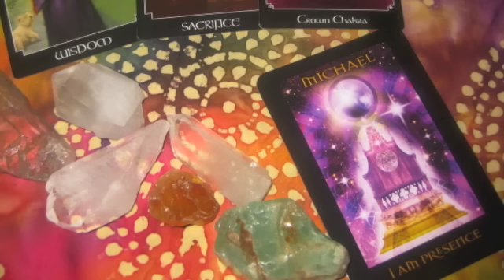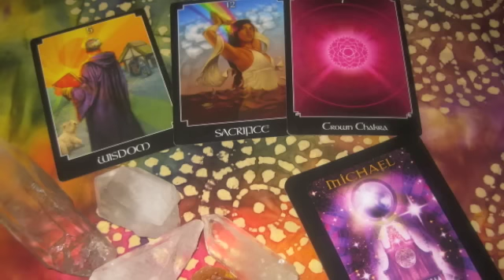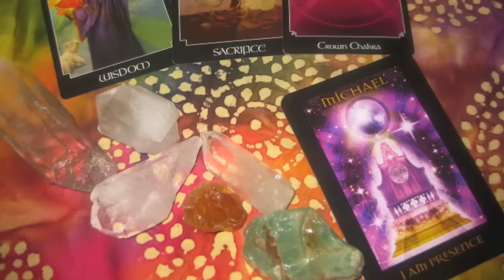LIBRA INSPIRATIONAL PSYCHIC TAROT READING for MARCH 2015 UPDATED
First off thank you guys for all of your precious feedback, all is welcomed. You will notice a slight noise as you listen to the videos this month. This is because, I had some issues while doing this new series of videos but was determined to go on after many repeated mishaps lol. I promise the next videos will have way better sound and will totally be improved for you.

As I worked on all the videos, I also wrote a post about the making of the videos which I'm going to link to the videos. You can read about that here on my

Thank you for listening, liking, commenting and sharing my videos. Remember to visit the my playlist here whenever you would like any added inspiration, guidance or clarity on your journey.

if you would like to read along or you may want to read the entire list of daily readings